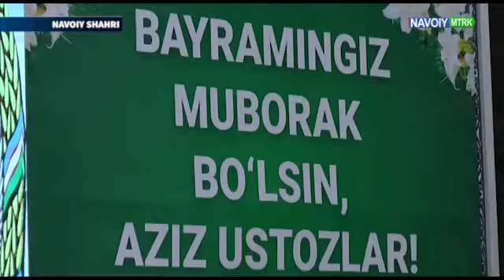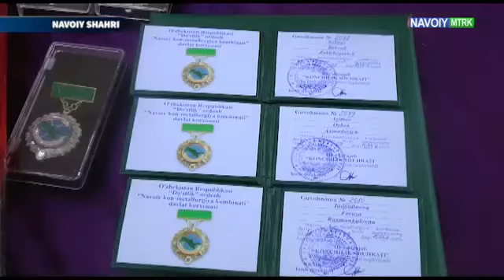NDKI Nukus filiali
ОАВ БИЗ ҲАҚИМИЗДА
Жорий йилнинг 3 октябрь куни Ўзбекистон миллий телерадиокомпаниясининг  "Навоий" телеканали орқали 1 октябрь — Ўқитувчи ва мураббийлар куни муносабати билан вилоятда, хусусан Навоий давлат кончилик институтида ўтказилган байрам тадбири ҳақида махсус кўрсатув эфирга берилди.